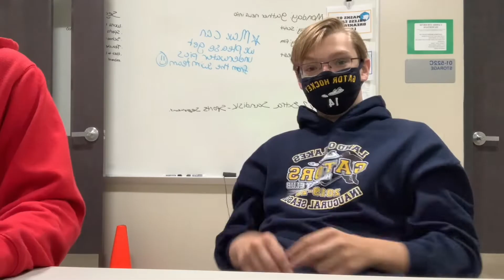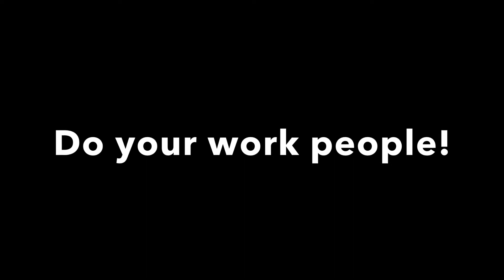LOLHS Swamp Talk 2020-21, Episode 25; Jan. 13, 2021